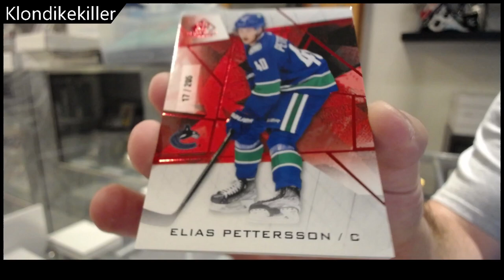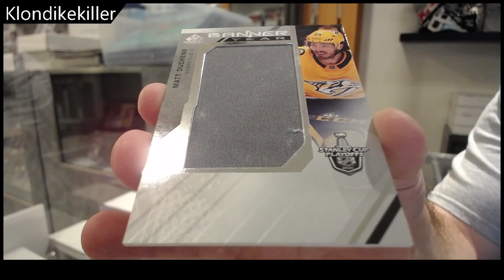Klondikekiller's 21-22 Upper Deck SP Game Used Hockey Box Break